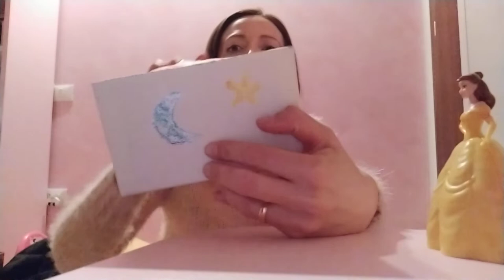I miei regali di compleanno e Natale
YESSTYLE
Codice Rewards 2HUCUG
Per ordini su yee style godrete di sconti extra sull' ordine accedendo con il seguente link: